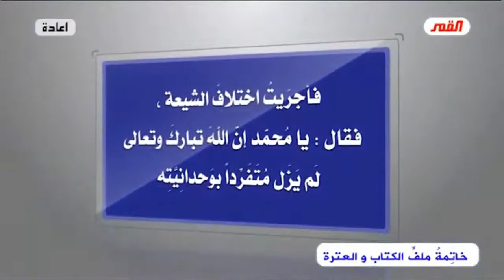لا يريدون للإمام الحجة أن يظهر ( هكذا هم العلماء )! !